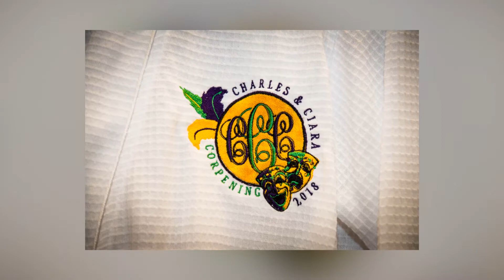Ciara and Charles